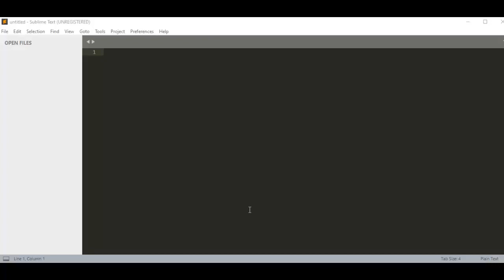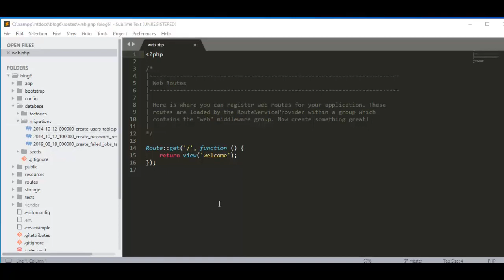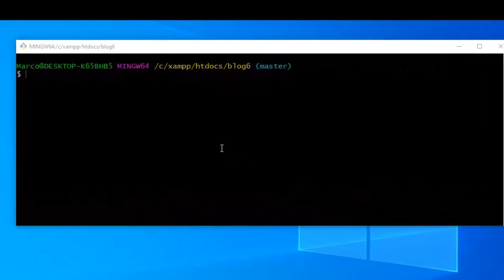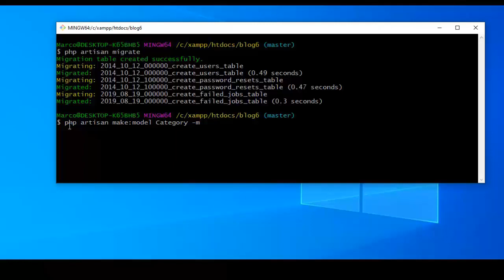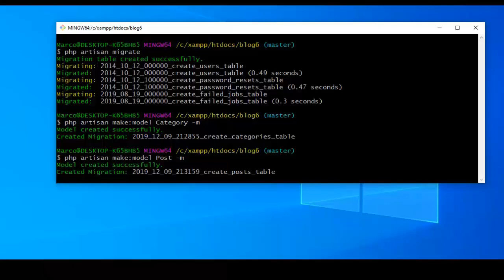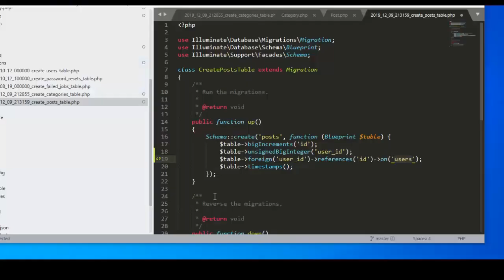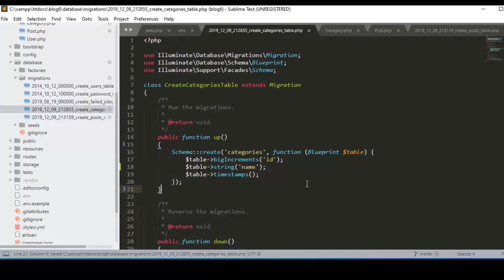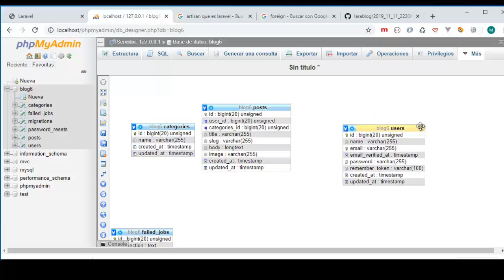2.Blog con Laravel 6 -Base de datos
En este tutorial definimos la base de datos del proyecto y sus diferentes tablas usando el ORM Eloquent.